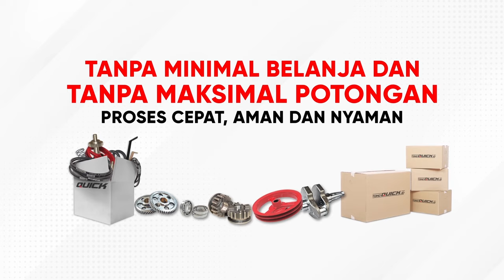LEBIH CEPAT LEBIH RINGAN LEBIH NYAMAN LEBIH PRAKTIS | ROTARY QUICK KRONOS MANTAP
Pak Boss dari provinsi Jawa Barat sudah merasakan kehebatan Rotary Quick Kronos. Beliau merasa Quick Kronos lebih dari traktor lain. Diharapkan Rotary Quick Kronos dapat menghasilkan pundi-pundi uang dengan pengolahan lahan yang nyaman.

Salah satu keunggulan Rotary Quick Kronos adalah memiliki tempat duduk. Hal ini sangat menguntungkan karena pengolahan lahan jadi tidak terlalu capek. Selain itu Rotary Quick Kronos juga bisa mundur, hal ini akan memudahkan traktor ketika akan dilakukan manuver di lahan.